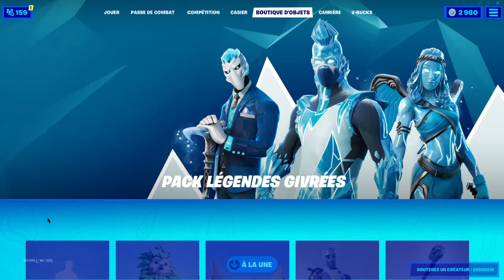BOUTIQUE FORTNITE du 26 Décembre 2020